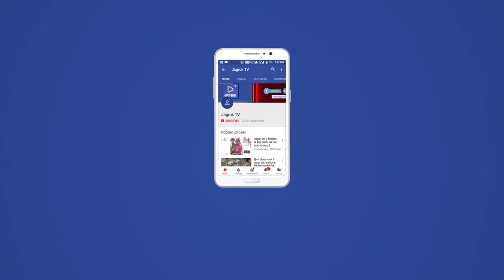सोजत : नगर पालिका द्वारा सामान्य वर्ग आवासीय योजना के तहत लॉटरी के द्वारा भूखंडों का किया गया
शहर के नगर पालिका भवन में लंबे इंतजार के बाद शुक्रवार को नगर पालिका द्वारा वर्ष 2015-16 में स्वीकृत की गई सामान्य वर्ग आवासीय योजना की भूखंडों की लॉटरी निकाली गई। योजना में 200 भूखंडों का आवंटन 1974  के तहत आरक्षण अनुसार पारदर्शिता के साथ विभिन्न आरक्षित श्रेणियों के लाभार्थियों की लॉटरी ड्रॉ के जरिए निकाली गई ।
गुड्डी सिंगाड़िया,जितेंद्र खोरवाल
सुनील प्रजापत,ओमप्रकाश सिंगाड़िया,गोतम तंवर, सहित
  सहायक लेखा अधिकारी जगदीश लाल सोलंकी, नारायण दान आढा,नेतराम बैरवा, हेमेंद्र सिंह,हितेश सोनी महेंद्र बामणिया,रमेश पंवार,भंवर सिंह,महेंद्र,महेश टांक,कपिल, सद्दाम हुसैन आदि नगरपालिका कर्मचारी उपस्थित थे